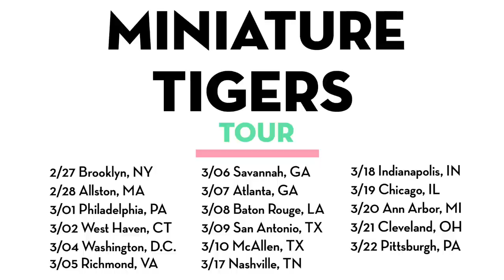Miniature Tigers - Cruel Runnings Teaser #1